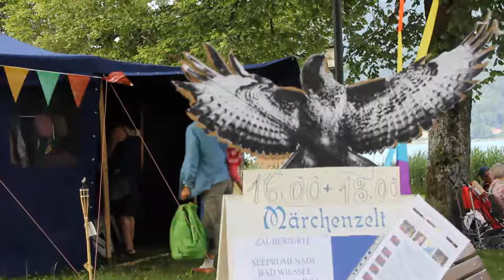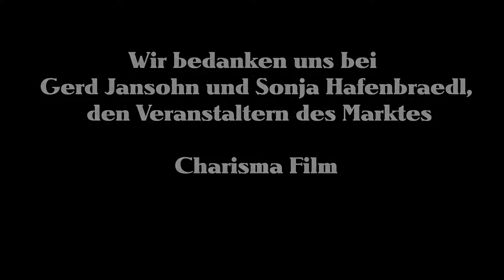Das bunte sommerliche Treiben am große Kunst und Nachtmarkt in Bad Wiessee, aus dem Märchenzelt.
Jeden Sommer, Ende Juli,  öffnet "G.E.J.A.  Event"  den große Nachtmarkt in Bad Wiessee am Tegernsee.  Eine Traumkulisse, für das bunte Treiben an der Seepromenade,  die einladenenden Händler, die vielseitigen Aufführungen.  Legendär sind die Konzerte, es wird getanzt unter freiem Nachthimmel. Und alles kostenlos, wo gibt es denn so was?
Erzählt und präsentiert von der Märchenerzählerin.